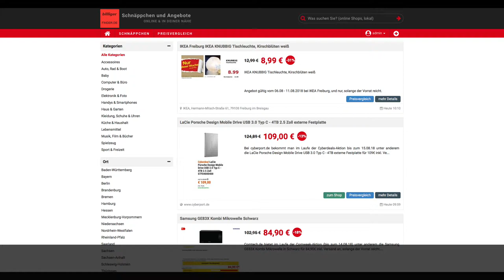Schnäppchen/Billiger des Tages 09.08.18 - LaCie Porsche Design Mobile Drive USB 3.0 Typ C - 4TB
Heute ist Schnäppchen/Billiger des Tages 09.08.18 - LaCie Porsche Design Mobile Drive USB 3.0 Typ C - 4TB.